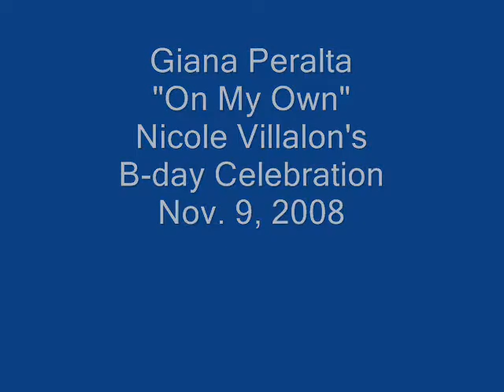Lea Salonga On My Own (Les Miserables) -Performed by Giana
Giana singing "On My Own" at Nicole Villalon Bday Celebration.